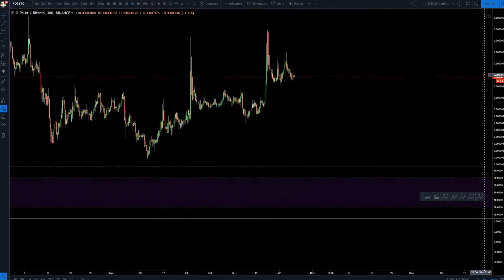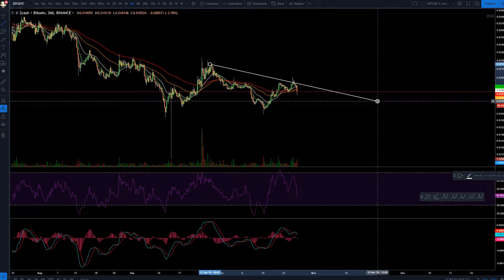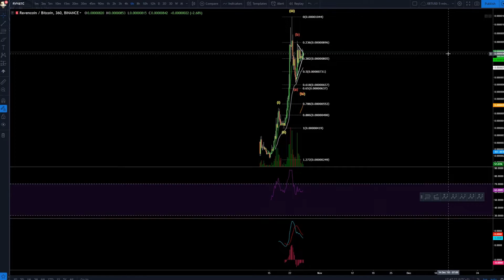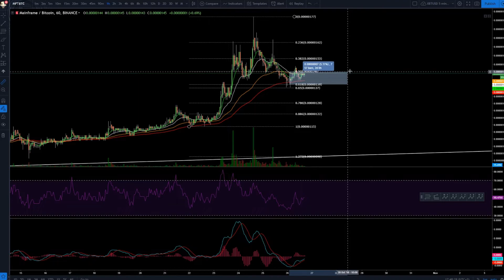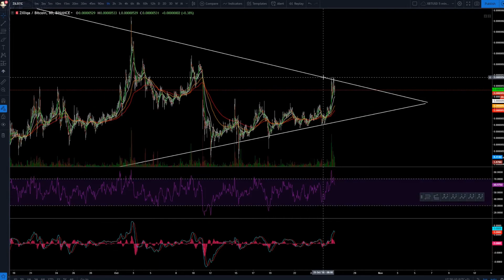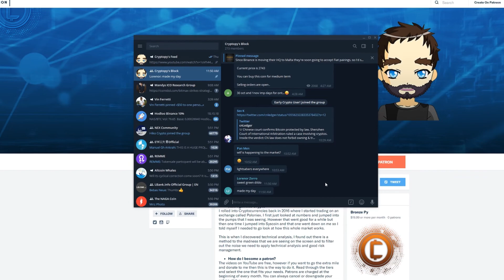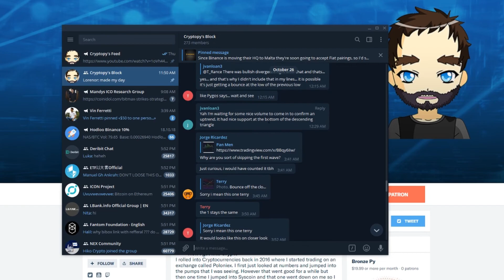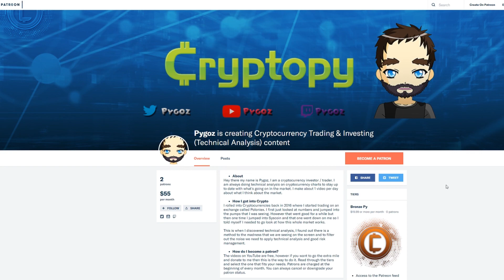Crypto Market Roundup 10/26/2018 - A lot of good looking altcoins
▽Cryptopy Telegrams▽